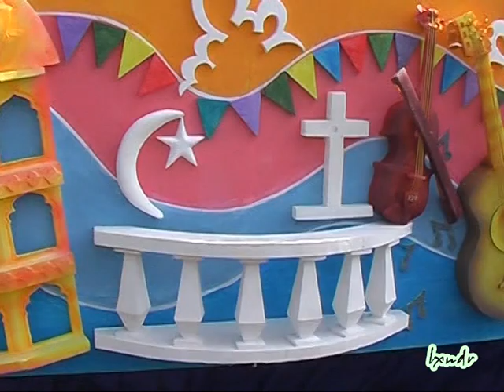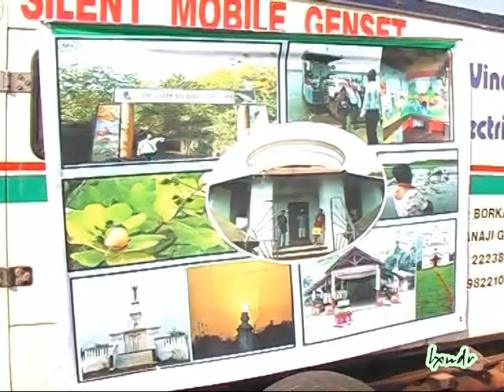Fidalg De Chorao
1st Carnival Float in the History of Chorao 2011.